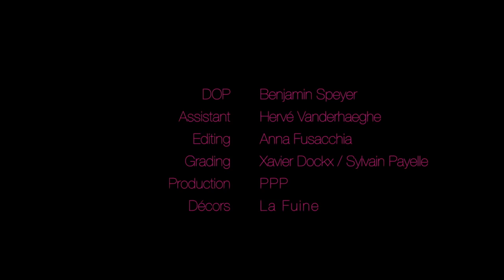MUGWUMP "No Trepidation" (Official Music Video)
MUGWUMP "No Trepidation" (SUBFIELD SF011).

music composed by Geoffroy Dewandeler, Stephane Fedele, Thomas Stadnicki & Lukas Bouchenot
lyrics written /sung by Geoffroy Dewandeler
published by Duchamp Inc. 2018
taken from the Mugwump album "Drape"

SF011 - P+C Subfield/!K7 2018